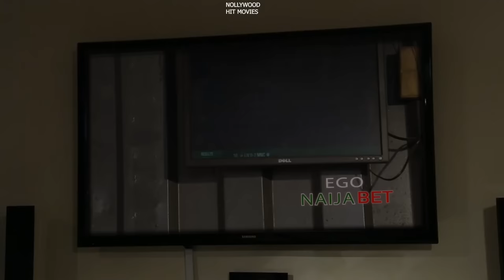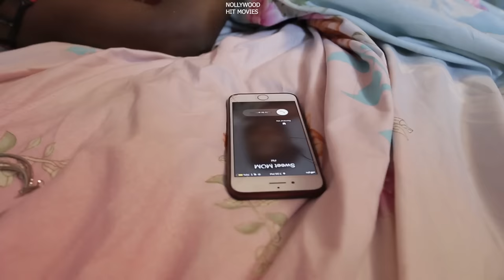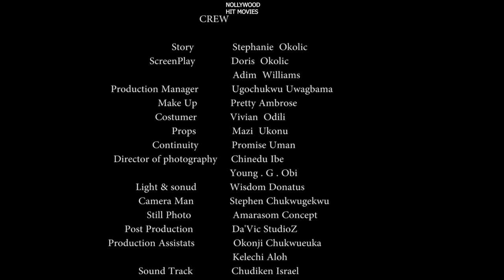SOPHIA'S MAN(FULL MOVIE)FREDRICK LEONARD/LINDA OSIFO/ 2023 NOLLYWOOD MOVIE